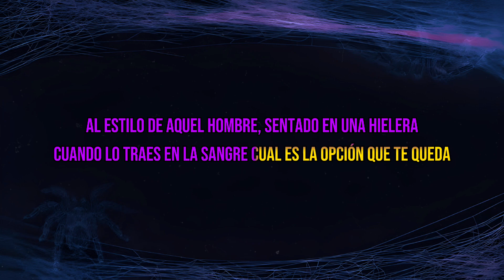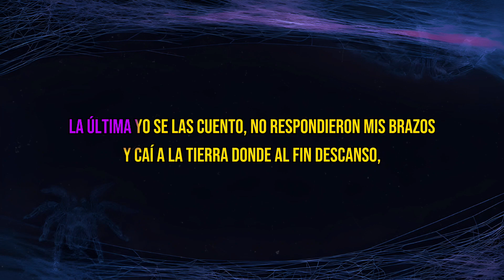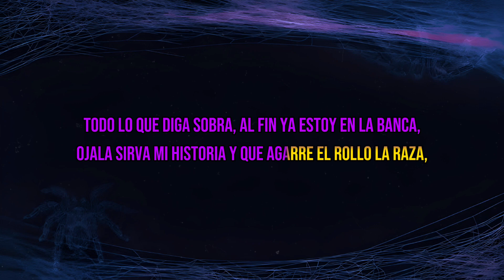Chalito - Calibre 50 || KARAOKE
Espero y les disfruten de esta rola titulada Chalito de Calibre 50 en karaoke. 🫶🏼🥷🏻

Compartan para seguir creciendo como comunidad y comenten que otro karaoke les gustaría ver mas adelante el canal. 🥷🏻🔥